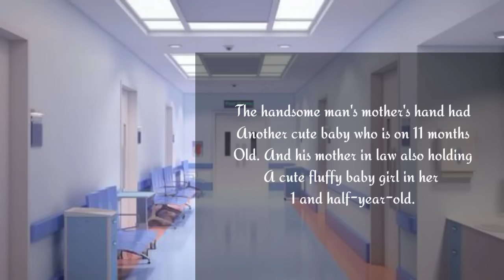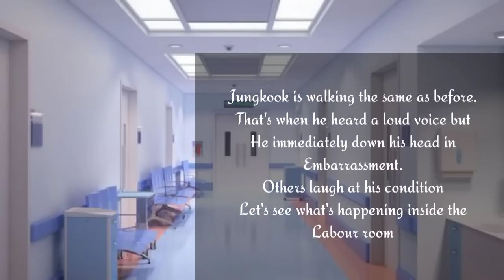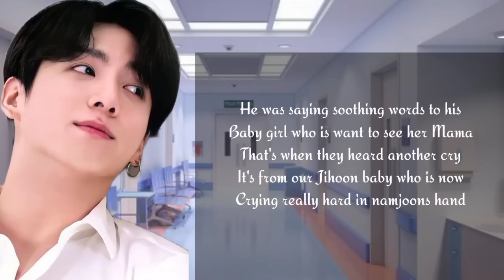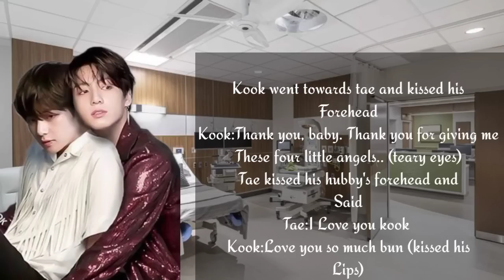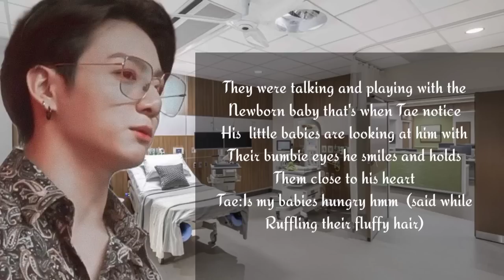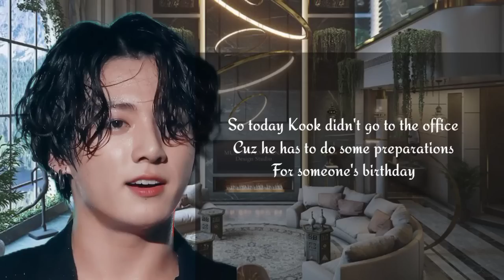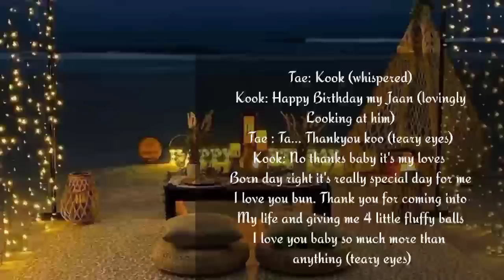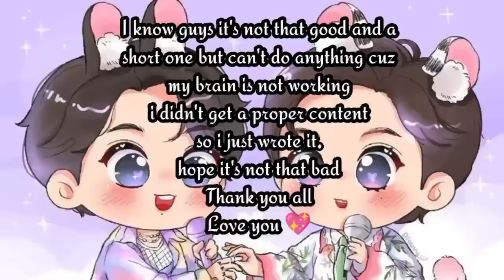Us - Our cute little family (Taekook Oneshot) V' s Birthday Special Top Kook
Us - Our cute little family

Top Kook

Bottom Tae

these characters are real. all are my imagination. it's a BL one if you guy's are uncomfortable with this please skip this video. my English will have some grammatical mistakes. The pictures which used in this video is not mine it's only belongs to the owners. The story line and content is only mine it's only belongs to me.
There will have some matured contents it will posted on my insta kids are not allowed to watch matured contents it's only for adults.